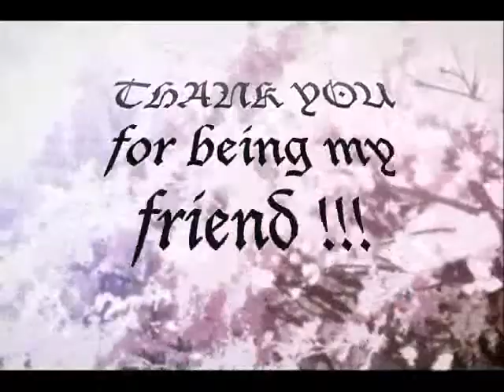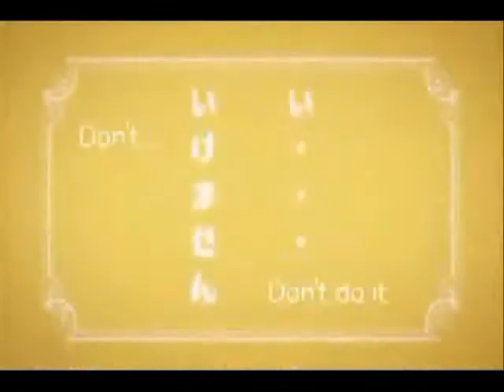Give 'em HELL, kid ! (for HirukaChan/MaiKanon)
this is for HirukaChan (aka maikanon)
THANK YOU FOR BEING MY FRIEND !!!

anime Sayonara zetsubou sensei
song: give'em hell, kid
band: my chemical romance